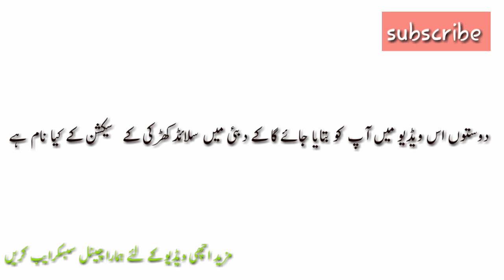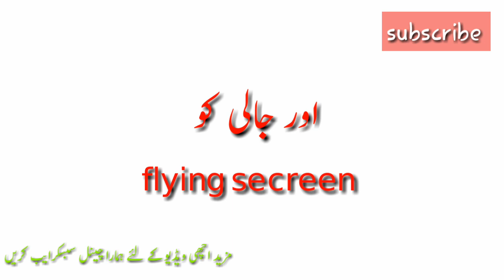How to make aluminium window.Ye video on ke liye hai jo dubai aluminium ke kaam ma jana chahte hai.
How to make aluminium window.Ye video on dosto ke liye ha jo dubai aluminium ke kaam ma ja rahe hai ya jana chate hai zaror dekhe faida ho ga.
dubai main kon se section lagte hain
dubai main kaam kese hota ha aluminium ka